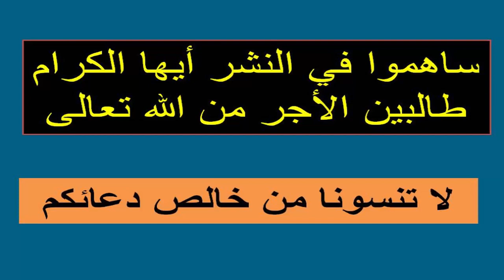تمرين 16 | الدالة الاسية | حل نظمة معادلتين